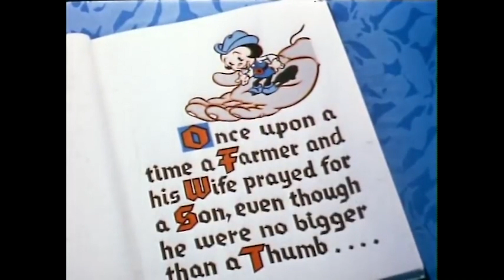Tom Thumb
Classic color cartoon